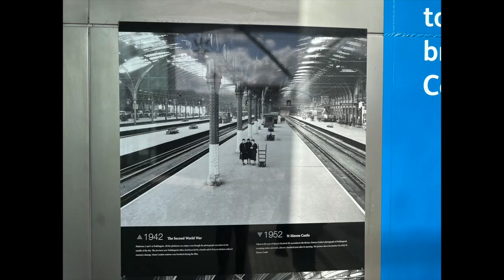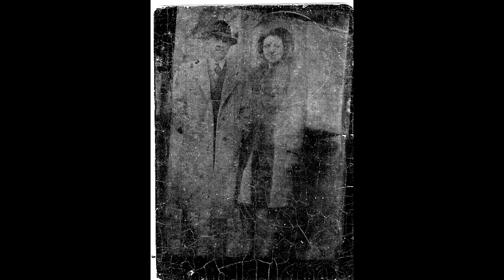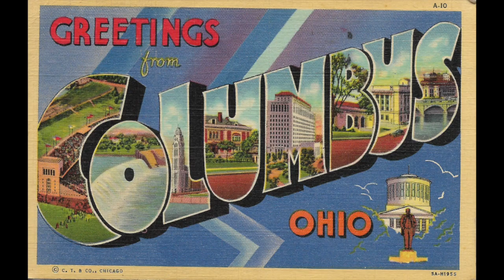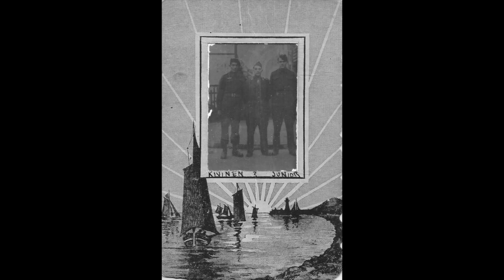703 WWII Era Vintage Slide Show